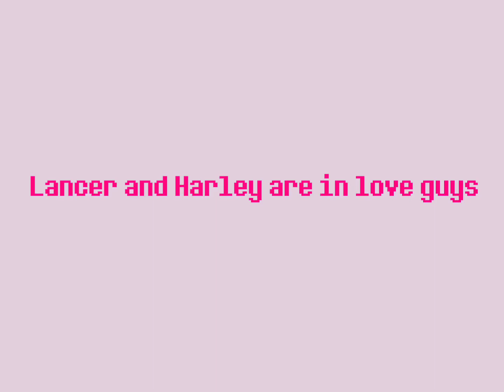La Seine //GL2 Deltarune Oc x Canon//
Yeah remake of one of my first videos

What can i say i got silly